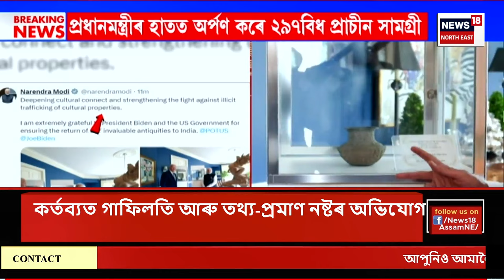EVENING NEWS | বিয়লিৰ খবৰ : জোনমণি ৰাভাৰ মৃত্যুৰ তদন্ত | Junmoni Rabha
EVENING NEWS | বিয়লিৰ খবৰ |  জোনমণি ৰাভাৰ মৃত্যুৰ তদন্ত
0:00 Intro
13:34 আজি অসম অলিম্পিক সন্থাৰ নিৰ্বাচন